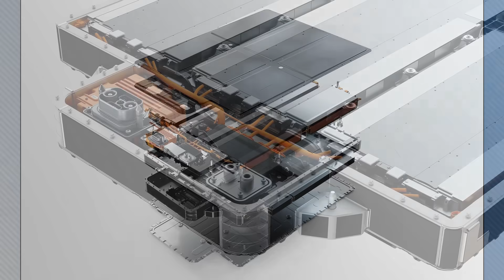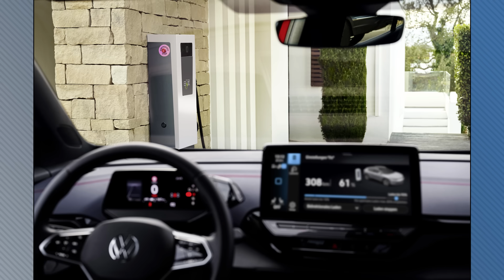U.S. EV Sales Top 1 Million; EVs Reducing Oil Demand - Autoline Daily 3705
0:00 Milestone: U.S. EV Sales Top 1 Million
1:04 EVs Reducing Global Oil Demand
1:45 U.S. Mining Tied Up in Red Tape
3:07 GM Wants Workers Back in The Office
3:42 Lamborghini Adopts 4-Day Workweek
4:38 NIO Could Spin Off Battery Business
5:44 Bosch Using Generative AI in Manufacturing
6:29 VW Adds Bi-Directional Charging
7:52 Daimler Using Bus Batteries for Energy Storage